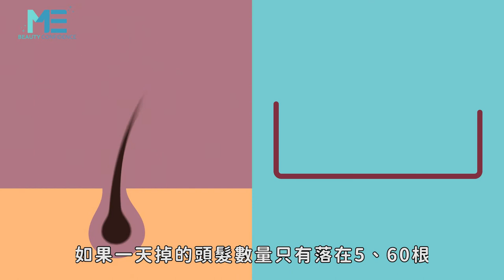植髮｜冬天靜電太多 會讓頭髮不健康嗎？！ft.皮膚科蔡宗樺醫師【ME美醫誌】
冬天時常會有靜電產生，使否與髮質變差有相關性？醫師表示這方面的問題並無科學知識可以去印證，也就是說這是無相關的，冬天髮質變差的原因在於環境的改變。而民眾可以在平時觀察頭髮的狀況，以每日掉髮的數量去衡量，洗髮的掉髮量若是會阻塞水管，應先提前去諮詢相關的醫師會比較好！

各節重點：
00:13 靜電是否傷害髮質
00:28 冬天髮質差的原因
00:45 自我頭髮的診斷

延伸閱讀：
植髮｜植髮一定要割頭皮或理平頭？原來植髮跟你想的不一樣！ft.皮膚科蔡宗樺醫師【ME美醫誌】
植髮｜居家照護頭皮的方式？應該要有的頭皮養護正確觀念！ft.皮膚科蔡宗樺醫師【ME美醫誌】